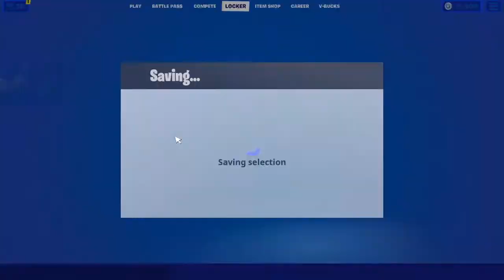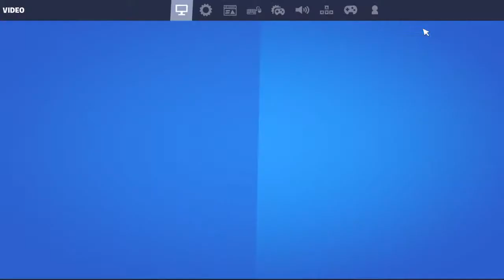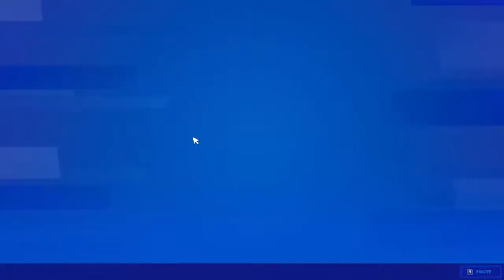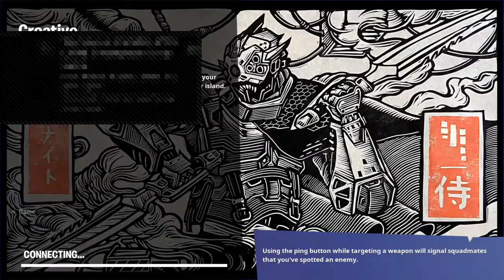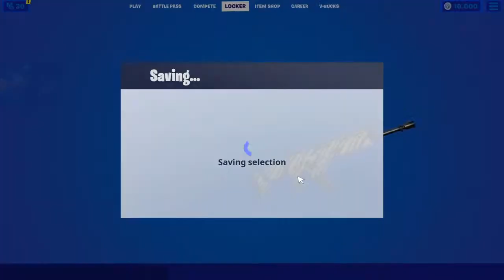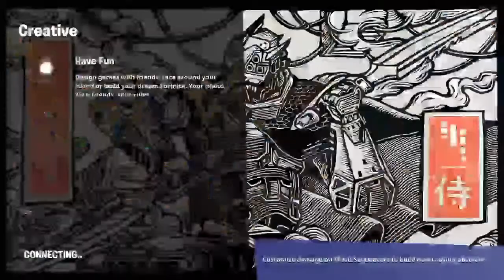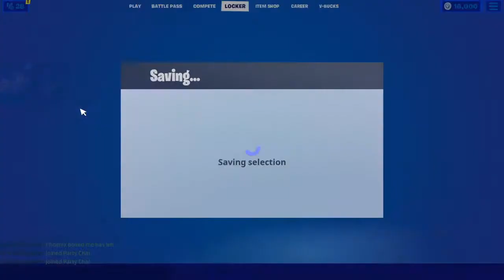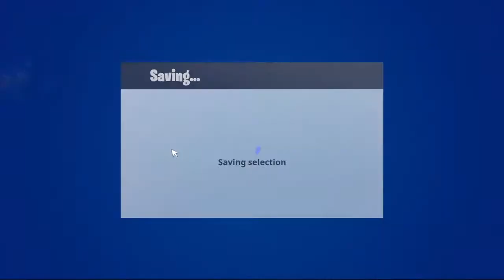Fortnite on New monitor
I post itemshop vid and prediction. I stream on twitch